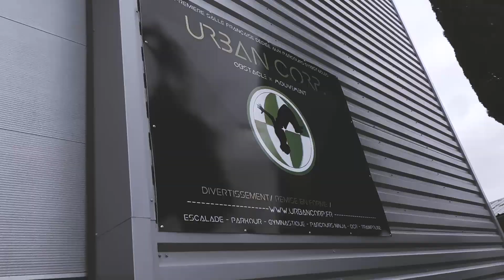SPE x URBAN CORP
SPE (📷 spe.parkour 🇫 SPEParkour)

Athlètes (par ordre d'apparition) :

Nathan (📷 n8.spe)
Tibo (📷 tibo_chau)
Zizou (📷 zizou.spe)
Aguila (📷 aguila_spe)
Arthur (📷 arthurr.spe)
Manéa (📷 manea.spe)
Jose (📷 josenavarro_s)

📷 urbancorp.france